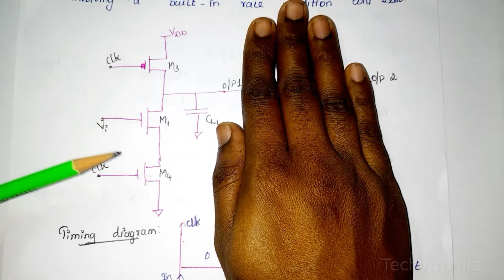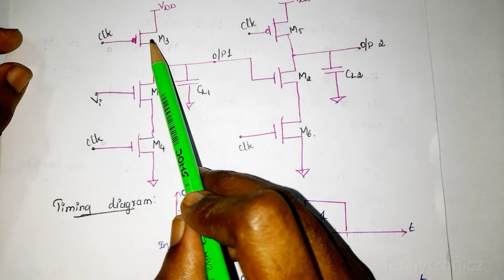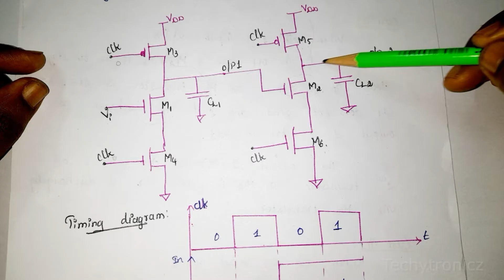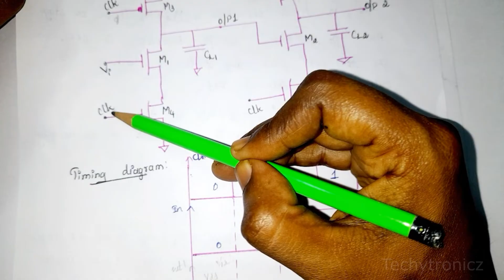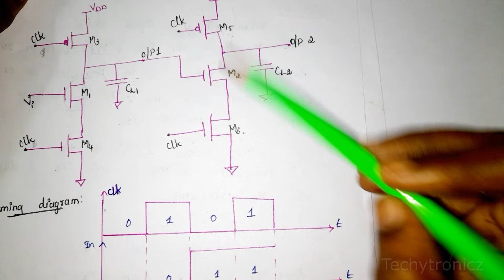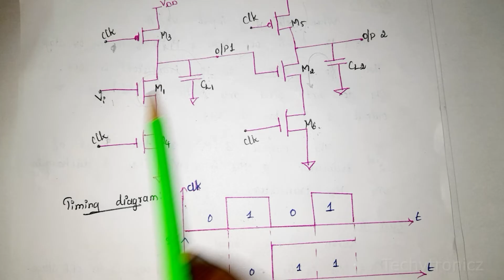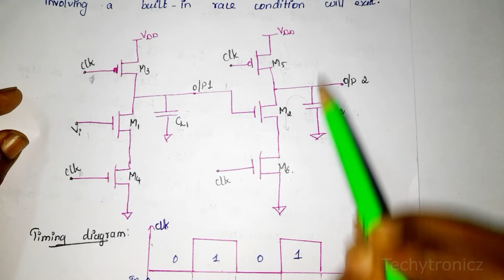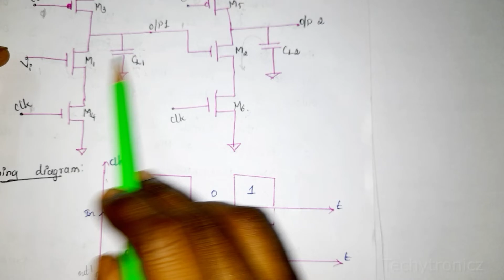Cascading Problem In Dynamic CMOS Logic VLSI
Cascading Problem In Dynamic CMOS Logic in Tamil

VLSI DESIGN

ECE